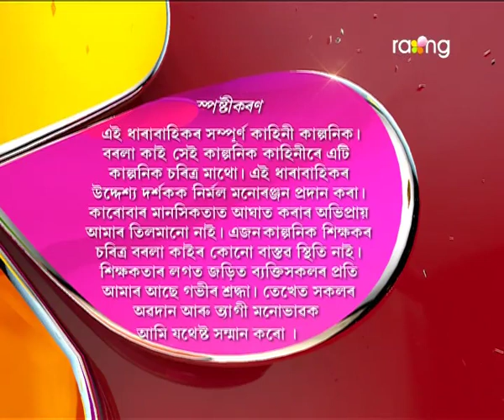Borola Kai | 9th Sept | Full Episode | No 436